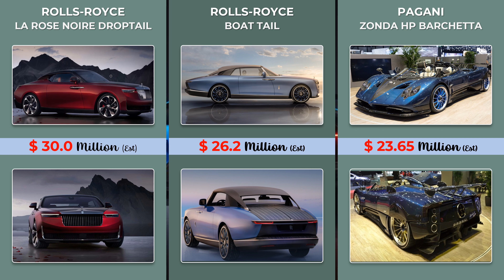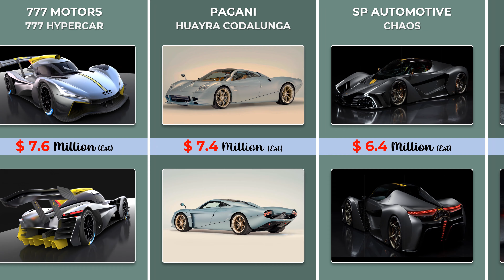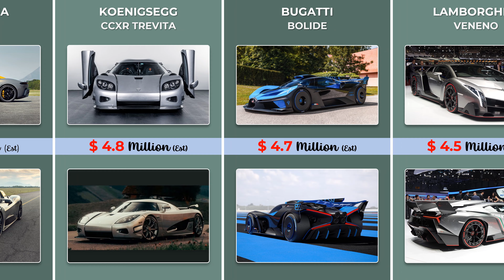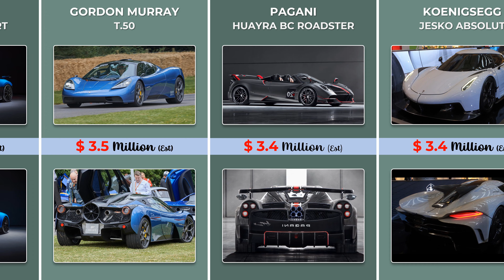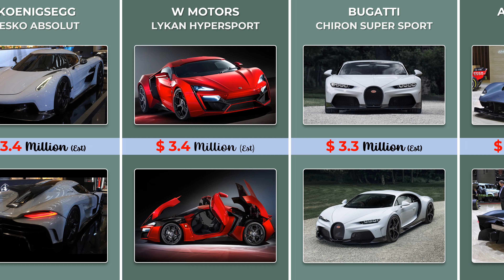33 Most Expensive Cars: Rolls Royce, Bugatti, Pagani, Lamborghini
🚗💎 Buckle up for a ride into the world of ultimate luxury and jaw-dropping price tags! 🌟 Join us as we explore the Most Expensive Cars from different manufacturers, each a symbol of opulence and automotive excellence. From Bugatti's La Voiture Noire to the bespoke Rolls-Royce Sweptail, these cars redefine what it means to travel in style. 🌐✨
Whether you're a car enthusiast or just appreciate the finer things in life, this is a journey you won't want to miss.
🏎️💨 Which of these extraordinary cars would you choose if money were no object? Share your dream ride in the comments below! 🛣️🌈

Bugatti La Voiture Noire
Bugatti Centodieci
Bugatti Divo
Bugatti Mistral
Bugatti Bolide
Bugatti Chiron Super Sport 300+
Bugatti Chiron Pur Sport

Rolls-Royce La Rose Noire Droptail

Pagani Huayra Codalunga
Pagani Imola
Pagani Huayra BC Roadster

Gordon Murray T. 50s

Gordon Murray T. 50